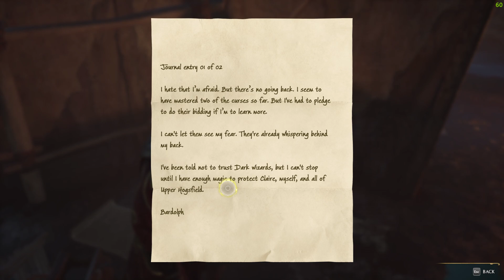#23 Bardolph Quest Part 1, Hogwarts Legacy Playthrough (No Commentary)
Bardolph Quest Part 1